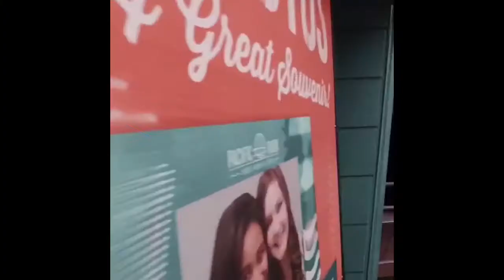||Sam and Kat||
I got pictures and videos from Sam’s and Katrina’s Instagrams

Song: Black and White by Niall Horan